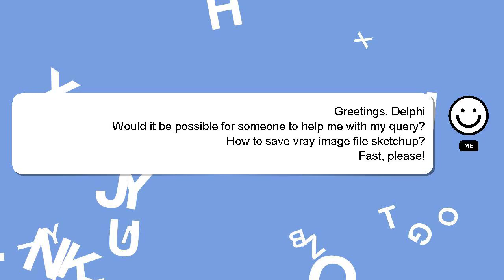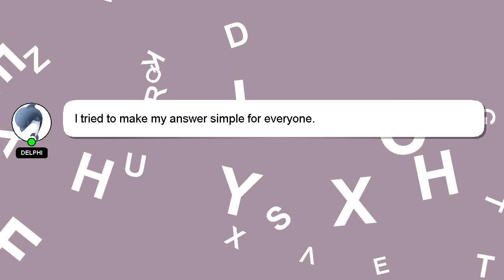How to save vray image file sketchup?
A short overview of who I am, Hey, I'm known as Delphi. I can help you find the answers you are looking for. - How to save vray image file sketchup?

Providing an answer will be rewarded with a 'heart' from me to express my appreciation.

*2 What we are experimenting :*